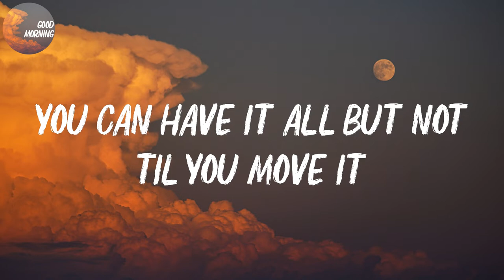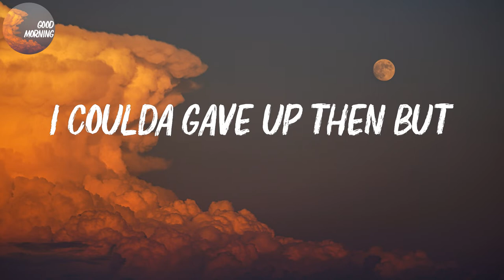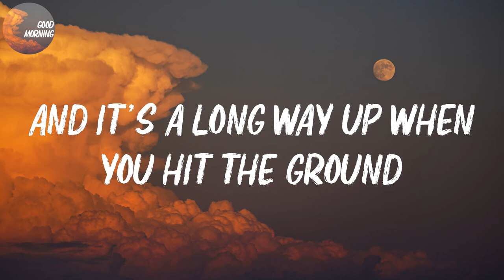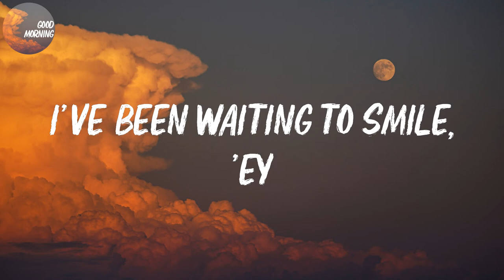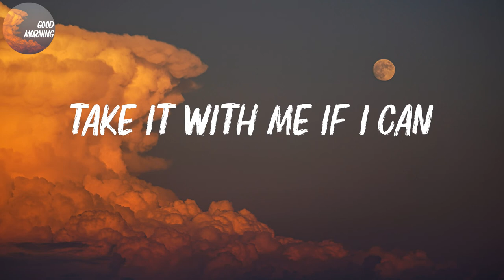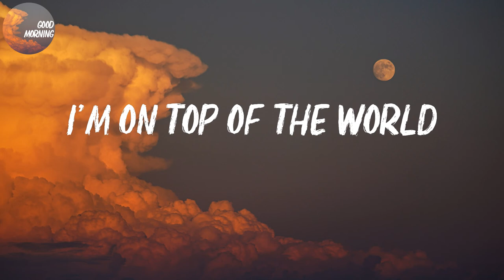Imagine Dragons - On Top Of The World | I've been waiting to smile, 'ey (Lyrics)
Imagine Dragons - On Top Of The World Lyrics
I've been waiting to smile, 'ey

On Top Of The World Lyrics:
If you love somebody
Better tell them why they're here 'cause
They just may run away from you
You'll never know what went well
Then again it just depends on
How long of time is left for you
I've had the highest mountains
I've had the deepest rivers
You can have it all but not til you move it
Now take it in but don't look down
'Cause I'm on top of the world, 'ey
I'm on top of the world, 'ey
Waiting on this for a while now
Paying my dues to the dirt
Been holding it in for a while, 'ey
Take it with me if I can
Been dreaming of this since a child
I'm on top of the world
I've tried to cut these corners
Try to take the easy way out
I kept on falling short of something
I coulda gave up then but
Then again I couldn't have 'cause
I've traveled all this way for something
And I know it's hard when you're falling down
And it's a long way up when you hit the ground
Get up now, get up, get up now